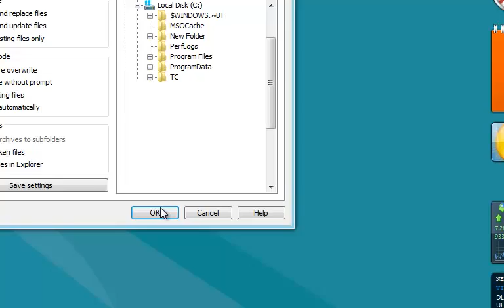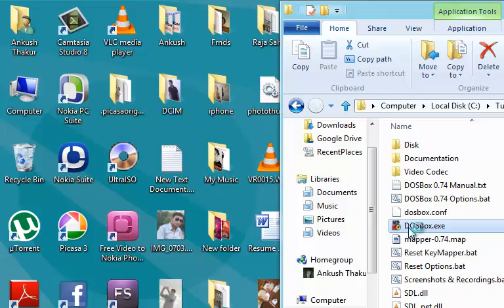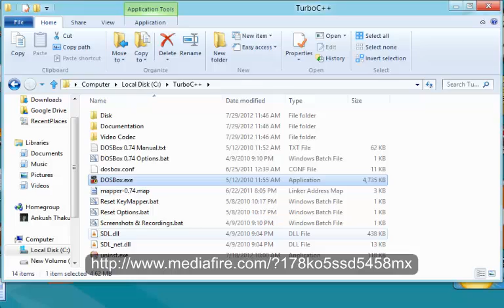How to Install Turbo C/C++ Software in Windows 10 / Windows8 / Windows7 32bit / 64bit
Download - Turbo C/C++ (Windows 10 / Windows 8.1 compatible) & How to run a basic C - Program.